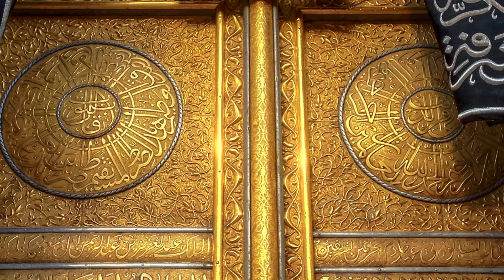Virtues of Dhul Hijjah Ep1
A collection of informative clips on the virtues of the last 10 blessed days of Dhul Hijjah. See how you can benefit from them by understanding the discipline, benefits, Quran related to Dhul Hijjah.